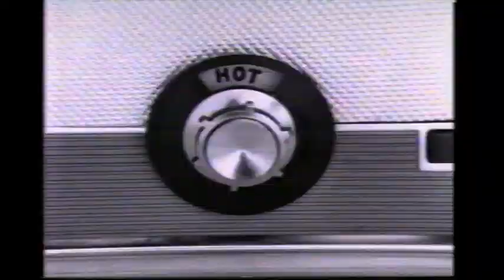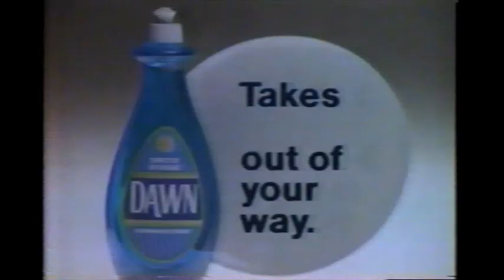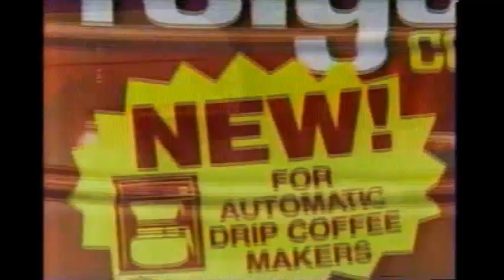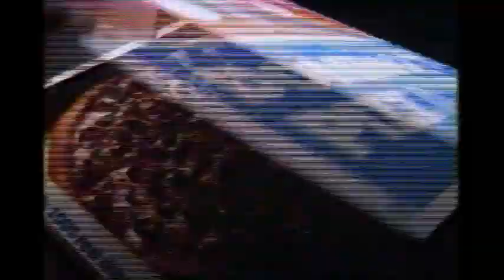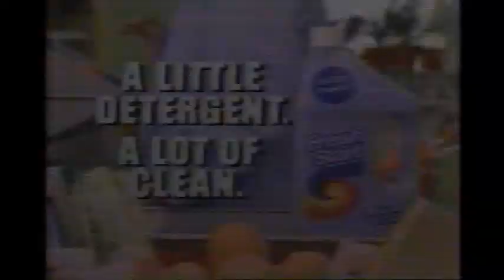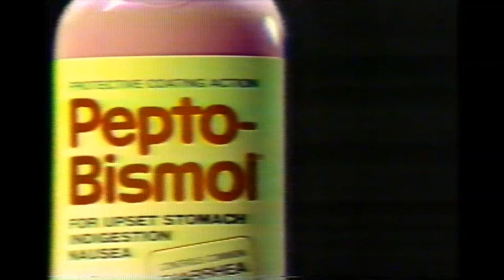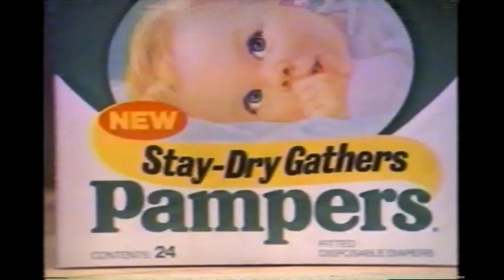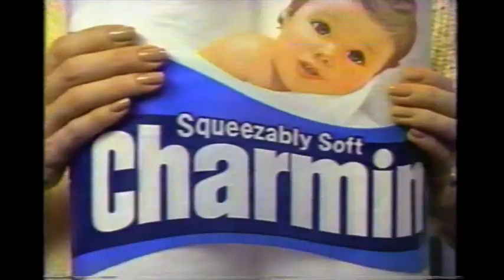May 21, 1983 commercials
Taken from Louise Mandrell: Diamonds, Gold and Platinum off WDTN.

1. Roberds (partial)
2. Hyatt Legal Services
3. Baseball: Cincinnati Reds vs. Chicago Cubs promo bumper
4. WDTN TV2 Late Show pre-emption bumper
5. Safeguard
6. Cheer
7. Pringles
8. Crest
9. Dawn
10. Gigantic Striving Astists Sale by Art Investments
11. Salem Mall Lincoln-Mercury
12. The Church of Jesus Christ of Latter-Day Saints
13. Spic and Span
14. Folgers
15. Alfredo Leal for Miller Lite
16. Luvs
17. Sure
18. Head & Shoulders
19. Clorox
20. Domino's Pizza
21. A&W Root Beer
22. Imperial butter
23. Louise Mandrell: Diamonds, Gold and Platinum mid-special bumper.
24. Dayton Medieval Fair at the Montgomery County Fairgrounds
25. Dayton Urban League Inc.
26. Crisco
27. Scope
28. Fresh Start
29. Burpee Grow vegetables
30. Ivory liquid
31. Era plus
32. Pepto-Bismol
33. Ivory
34. Jif
35. Country Time
36. Final Touch
37. Pampers
38. Prell
39. Duncan Hines
40. Secret
41. Charmin
42. Kings Island amusement park
43. Another Roberds